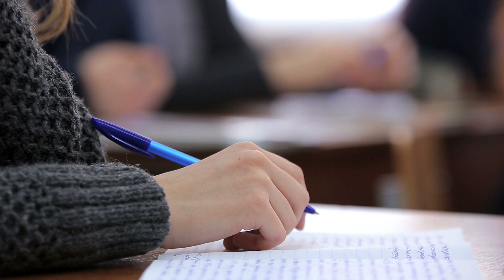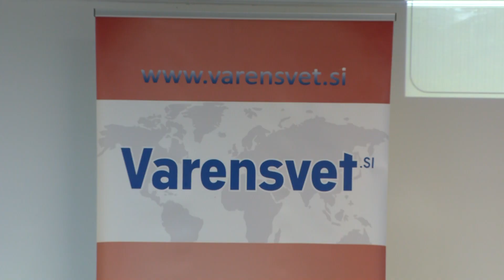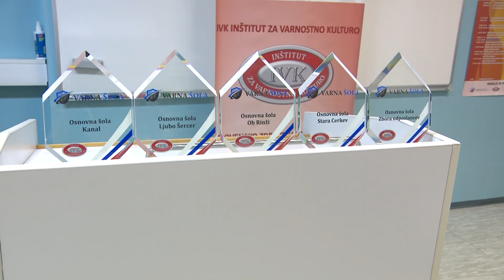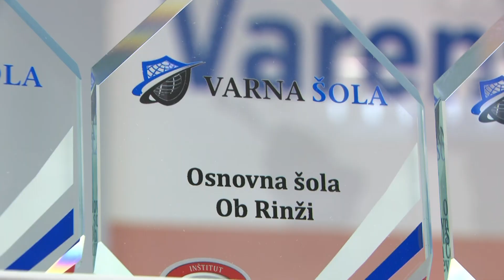[SLOVENIJA] 17.04.2024 Nova24TV: Medvrstniškega nasilja vedno več